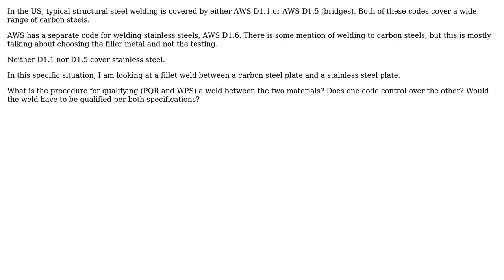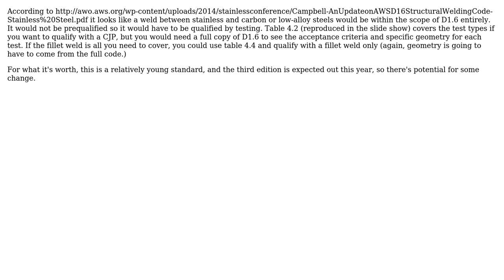What is the process for qualifying a weld between structural steel and stainless steel?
Engineering: What is the process for qualifying a weld between structural steel and stainless steel?

With thanks & praise to God, and with thanks to the many people who have made this project possible! You are responsible for your own actions.